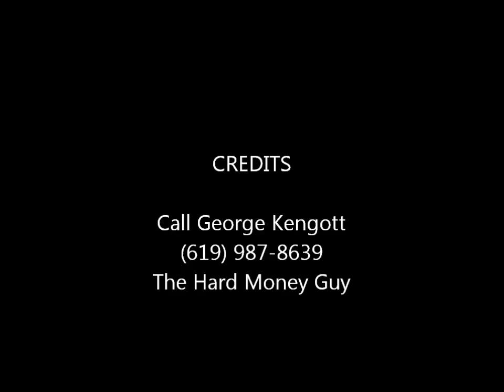San Diego Hard Money Loans.wmv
San Diego Hard money Loans-Direct Lender George Kengott Loans Private money for San Diego real estate. All loans are stated income loans. Low Fico loans.

San Diego Hard Money refinance or purchase. We do fix and flip loans. No pre payment penalty. Orange County Hard money and Los Angeles Hard money loans too. Inland Empire hard money loans too.

Commercial lenders in San Diego
Residential loans in San Diego
San Diego mortgage lenders
House property loans
Hard money commercial loan
Hard Money lenders
What is hard money?
Real estate agent
Residential financing
Hard money commercial lenders
Commercial mortgage brokers
Business property loans
Commercial real estate loan
Private trust deed investors
Private mortgage investors
Private investor real estate loan
Real estate lenders
Real estate loan
Hard money mortgage lenders